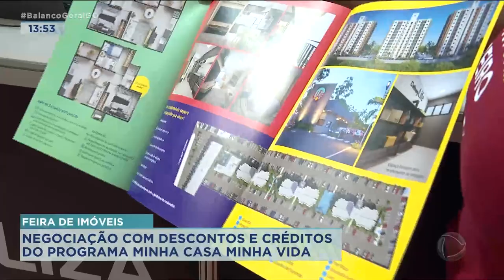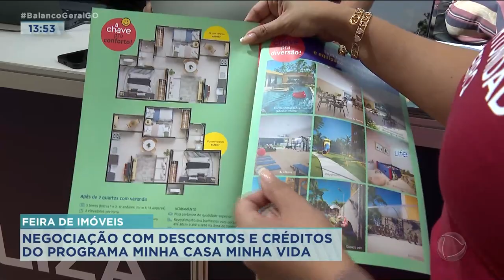FEIRA DE IMÓVEIS: NEGOCIAÇÃO COM DESCONTOS E CRÉDITOS DO PROGRAMA MINHA CASA MINHA VIDA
DE HOJE A DOMINGO QUEM ESTIVER PENSADO EM ADQUIRIR UM IMÓVEL COM PREÇO ACESSÍVEL E AINDA USAR OS CRÉDITOS DO PROGRAMA MINHA CASA MINHA VIDA PODE RECORRER A FEIRA DE IMÓVEIS QUE ACONTECE NO BURITI SHOPPING.